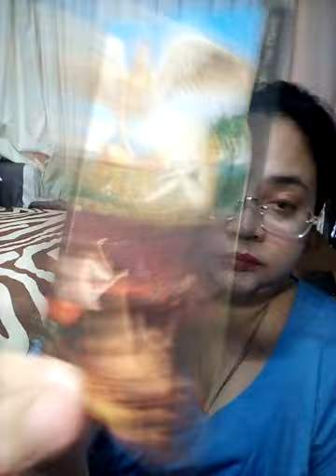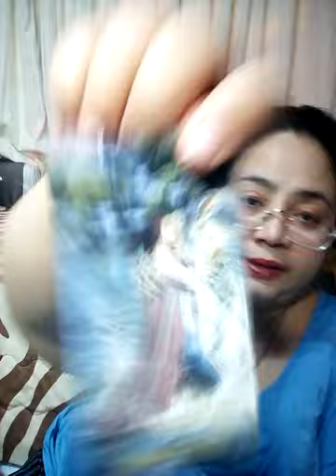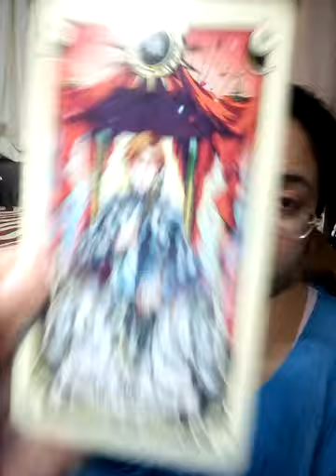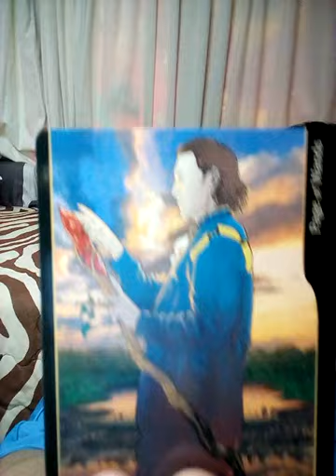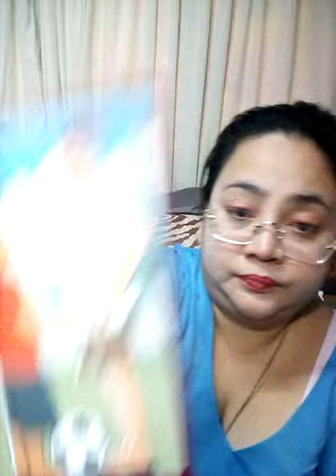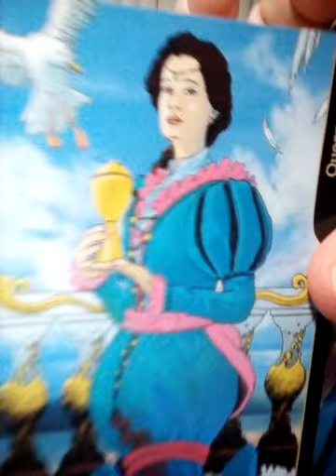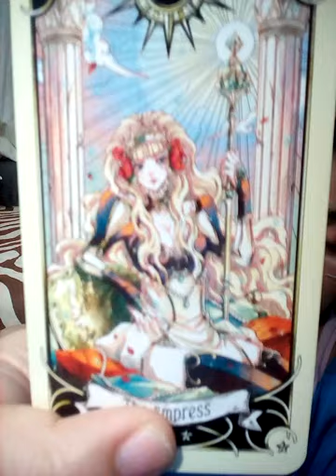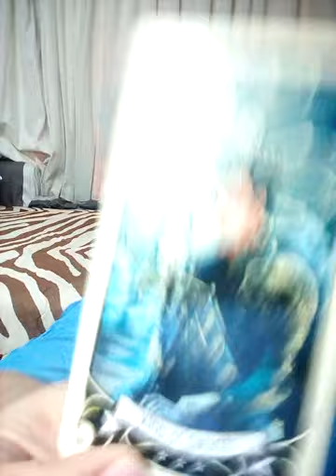ตอนเขานึกถึงคุณเขาคิดถึงเรื่องอะไร pick a card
1)  1:20

2) 16:11

3) 31:33

4) 41:40

ตอน1 เลือกไพ่ทำไมเพื่อนร่วมงานคนนี้เขาถึงไม่ชอบเราและควรแก้ไขยังไงดี

ตอน2 เลือกไพ่ทำไมเพื่อนร่วมงานคนนี้เขาถึงไม่ชอบเราและควรแก้ไขยังไงดี

ตอน3 เลือกไพ่ทำไมเพื่อนร่วมงานคนนี้เขาถึงไม่ชอบเราและควรแก้ไขยังไงดี
วิดีโอนี้มาจาก

mallimanee อรมณีจันทร์ พยากรณ์

คำค้น

จิตวิทยา, สร้างแรงบัลดาลใจ, ดูดวงเปลื่ยนชีวิต, อรมณีจันทร์, ดวงแม่น, หมอดูแม่นมาก, ดูดวงออนไลน์, หมอดูออนไลน์, มัลลิมณี, พยากรณ์, เลือกเลข, เลือกไพ่, ไพ่ทาโร่, ไพ่ยิปซี, ไพ่ออราเคิล, เริ่มต้นชีวิตใหม่,ดาวราหูย้าย,ดาวใหญ่ย้ายราศี,ดวงเมืองไทย,ลัคนาโลก

1. aetarot24
2. panya599